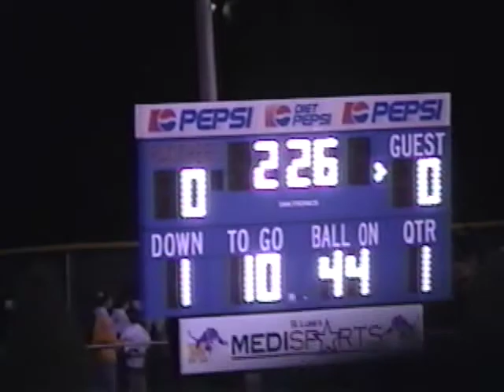2001 Defiance at Maumee Part 2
2001 Defiance Football

Playoffs:  Week 1
Defiance at Maumee
Part 2